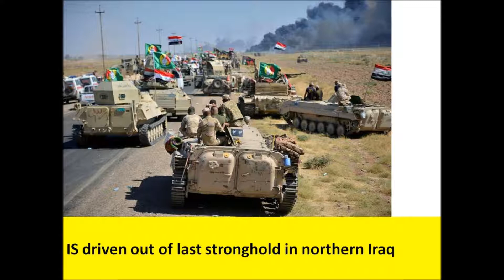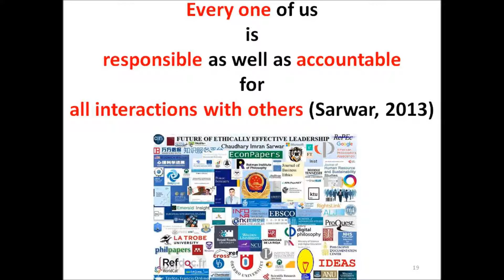Iraqi forces capture Akkas gas field from IS minister